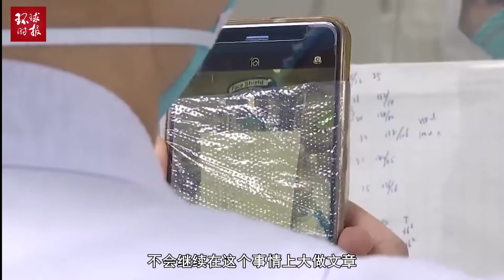美国的敌人是病毒，希望特朗普改口非权宜之计，中美联手对美有利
2020年03月26日